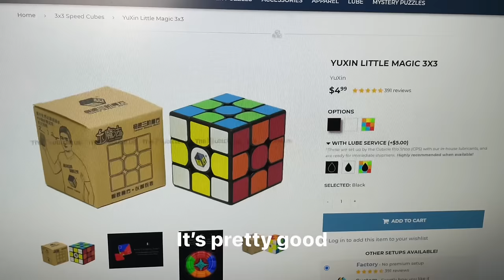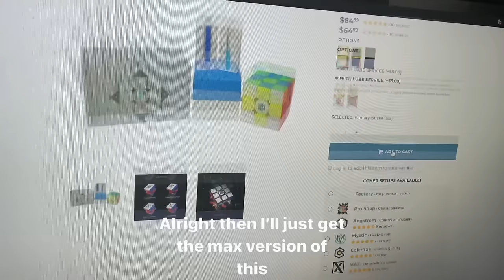Types Of Cubers Parents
Cubing parents and types of parents using rubik's cube like the gan 11 m pro